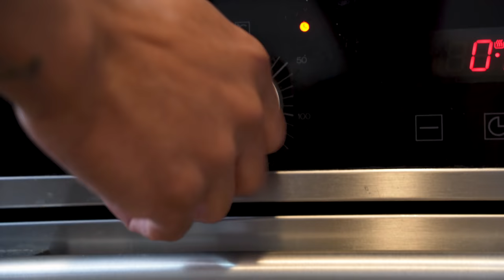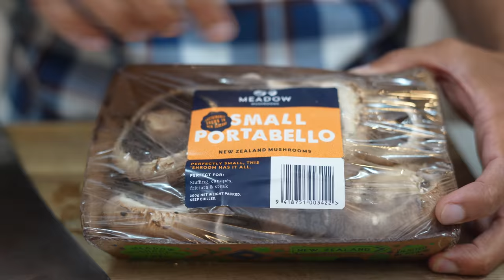HOW TO MAKE BURGER|BEST BURGER|PULLED MEAT BURGER|EASY BURGER|BURGER RECIPE|LAMB BURGER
Wild goat meat burger.. You can try it out with any meat. Use a slow cooker, pressure cooker, or any slow cooking method to make your meat more tender ❤️❤️

Gears used in this video:
Sony a7c
Zigma 105 macro

Diety mic